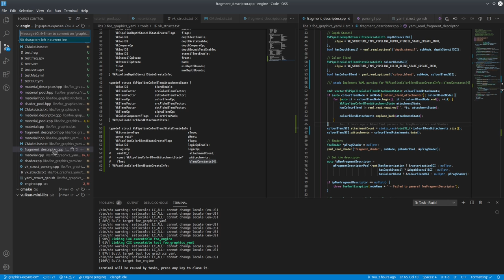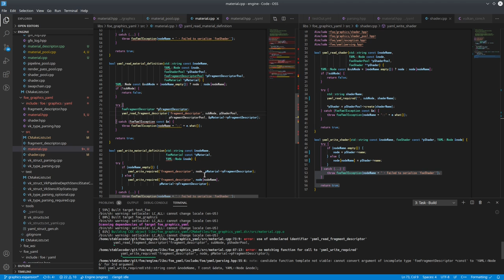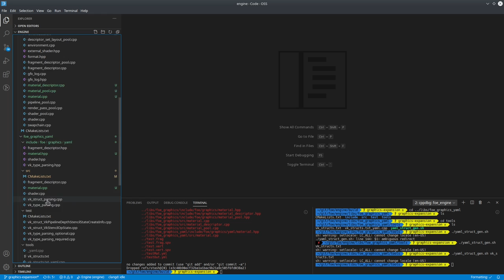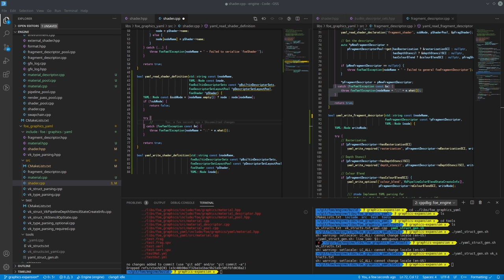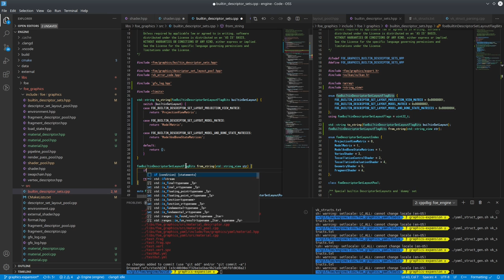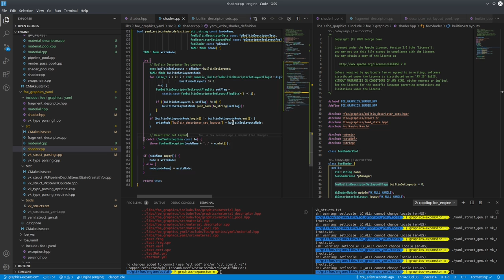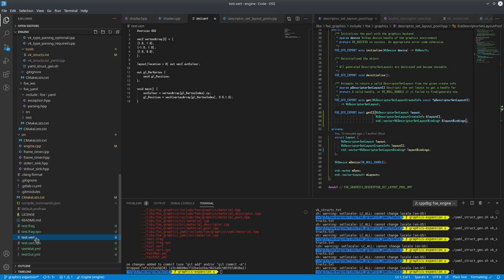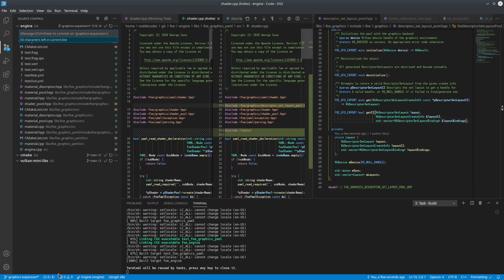018 - Graphics Save/Load with Yaml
Implemented saving and loading of shader declaratiuons and definitions with Yaml.

12/11/2020